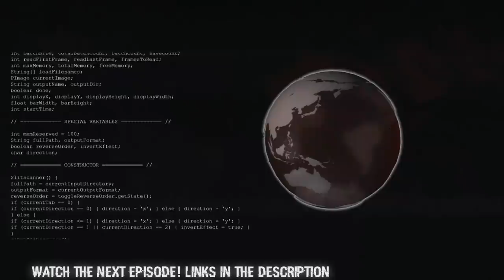Plague Inc: Brain Destroying Worms - 'The Weak Minded' Custom Scenario!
It's not like modern humans are really using their brains, right?
...Or is that just Lathrix?